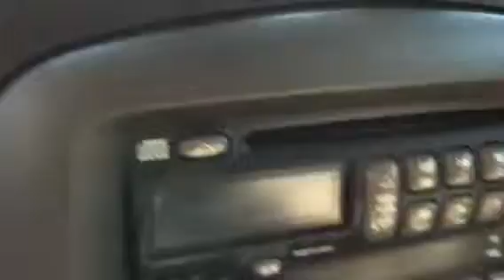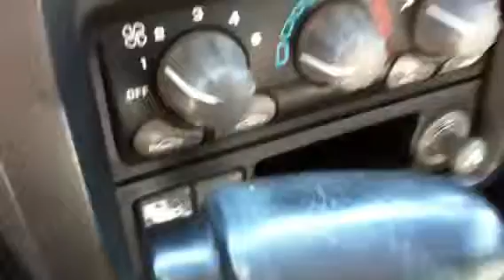2001 Pontiac Aztek review at Lagrange Toyota by Angela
For Jessica